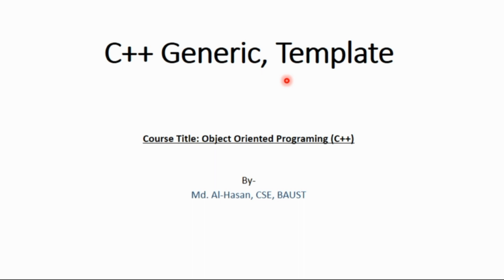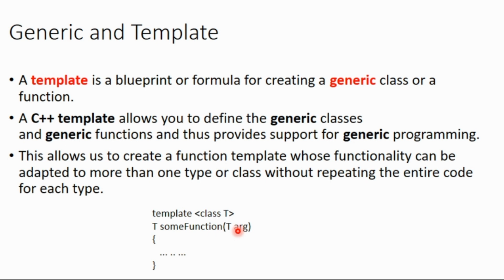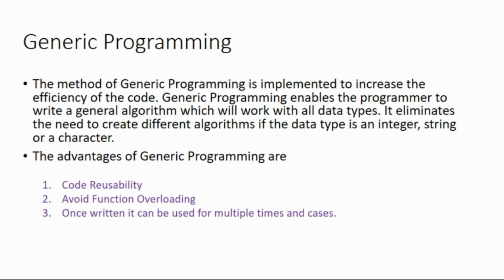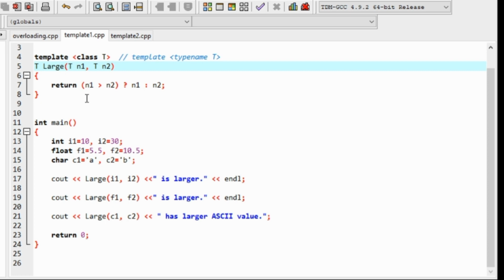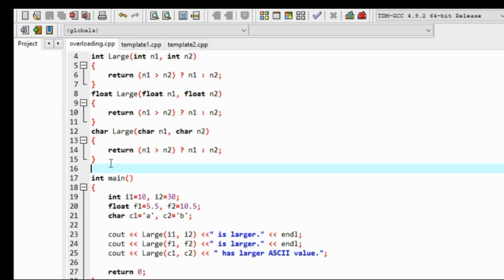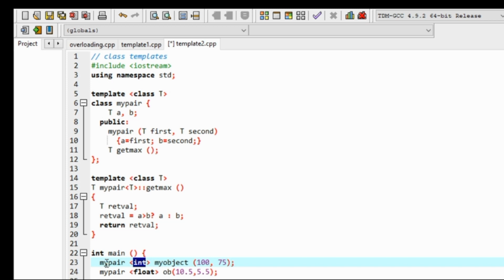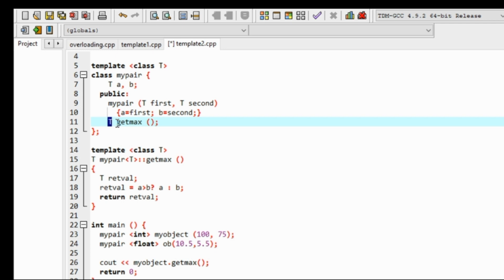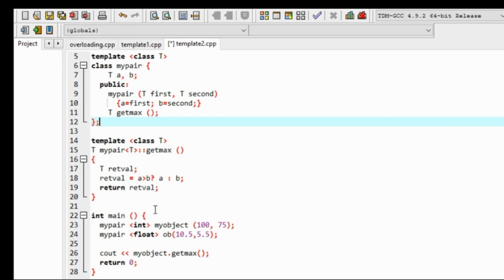C++ Template and Generic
This tutorial will give you the basic idea about the c++ template and generic.